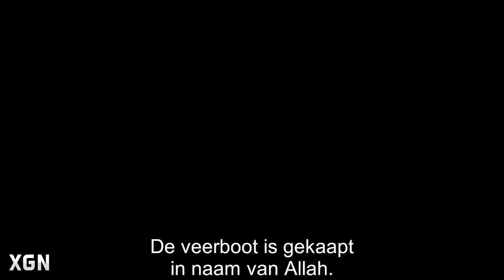Reageer en Win - Veluwe Airsoft voor 4 personen & vrijkaarten Angel Has Fallen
In de reageer en win van deze week kan jij kans maken op een dag keiharde actie met je vrienden. Wij geven deze week namelijk een arrangement voor een dagje airsoft met 4 personen. Daarbij geven wij ook nog vrijkaarten weg voor de nieuwe actie-film Angel Has Fallen. Bekijk de video hierboven waarin Rox uitlegt hoe je deze prijs kan winnen.

► DUIMPJE OMHOOG!